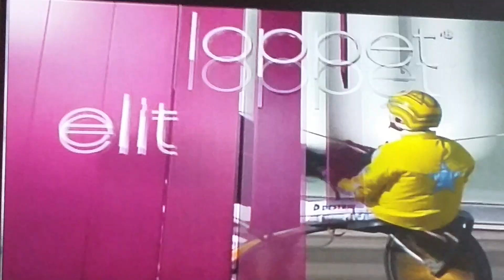V75 Solvalla DD 1 Elitloppet försök 1